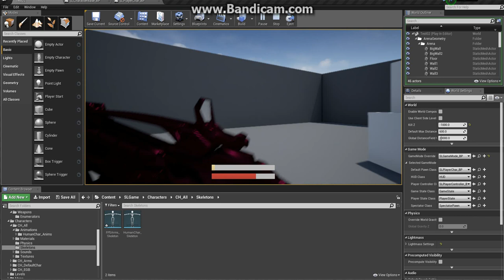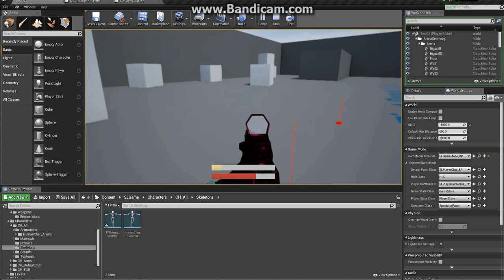SL2 Update 05- FPS Character movement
Character setup with movement (Sprint, Crouch, weapon attachment, and blood splatter on take damage